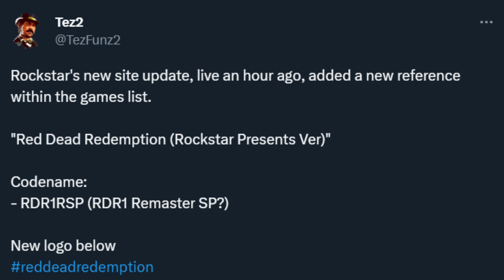Red Dead Redemption Remaster Mentions Found on Rockstar's Site! - Announcement Coming Soon??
The RDR1 remaster is looking all but confirmed.